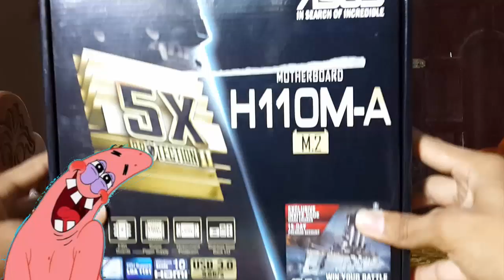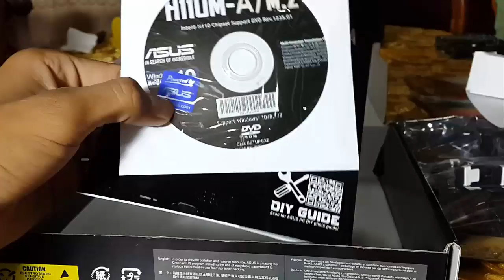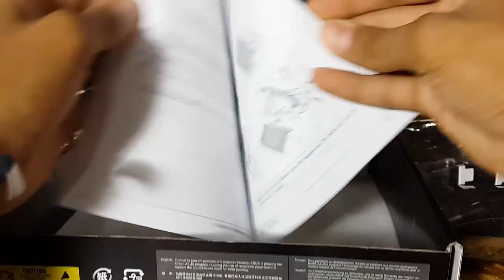Montando mi PC!!! :D + UNBOXING | FUCKERS GAMES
Holaaaa chiquetes :D aquí les dejo un pequeño vídeo montando lo que es mi pc :D

▼Página web y página de Facebook de TecnoSmart :D ▼

*-*-*-*-*-*-*-*-*-*-*-*-*-*-*-*-*-*-*-*-*-*-*-*-*-*-*-*-*-*-* :v

SIGANME en INSTAGRAM, aquí paso más ACTIVO  y subiendo cosillas de mi VIDA DIARIA :D

Skype de FUCKERS GAMES:
adonis9931

??COLABORADORES??